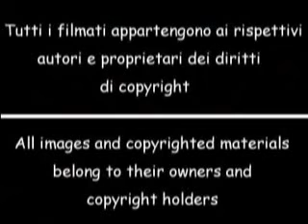Lucky Luke (sigla di chiusura)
Lucky Luke, cartone animato preso da Italia1